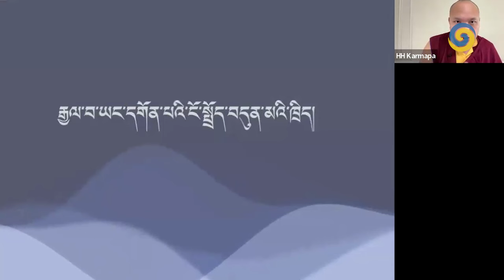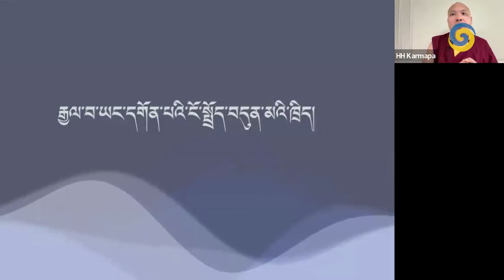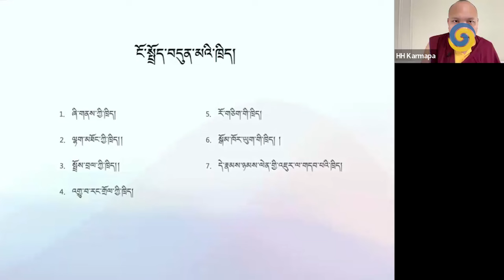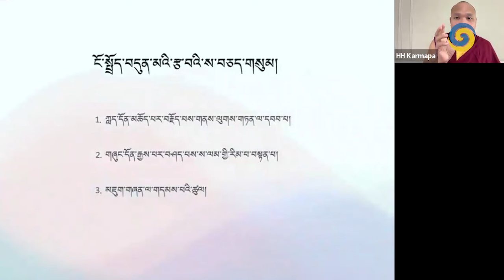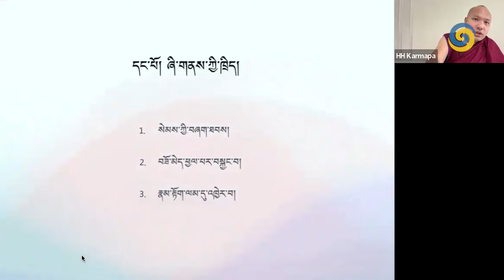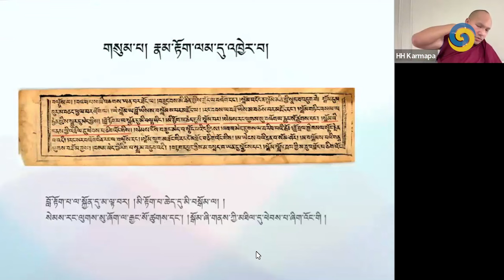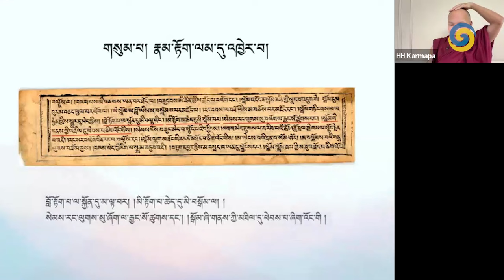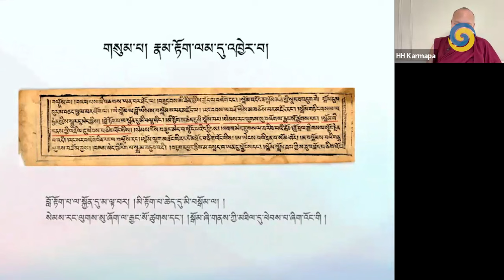Kagyu Gunchoe Teachings: Mikyö Dorje’s Hundred Short Instructions • Day 1